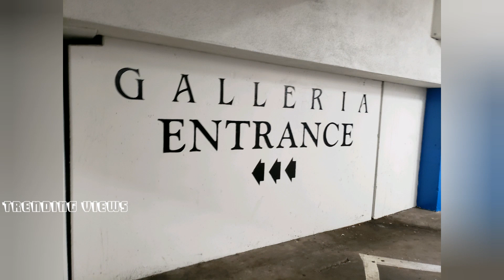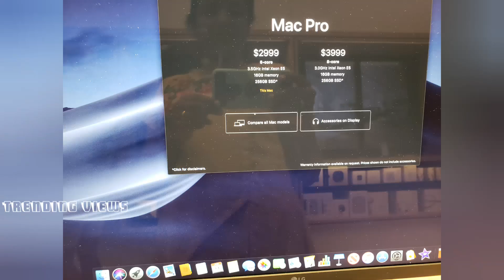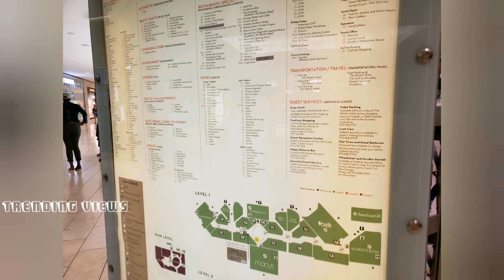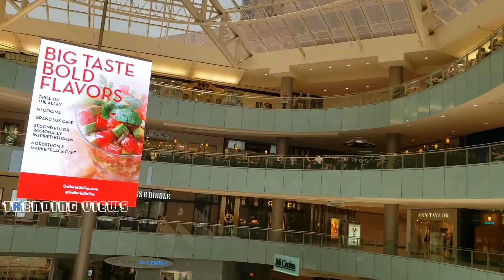Galleria mall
This is mall just went to do mobile service and seen many climatic changes